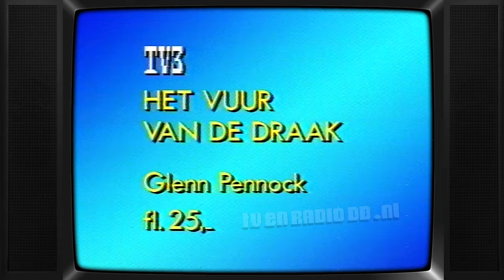TV: TV-3 (19881101) (13 min, einde mist) | Carl Huybrechts